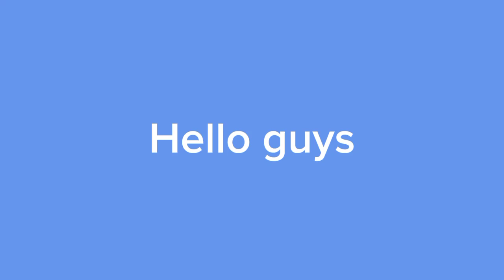How to survive a nuke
Fnaf, viral, memes, edit.